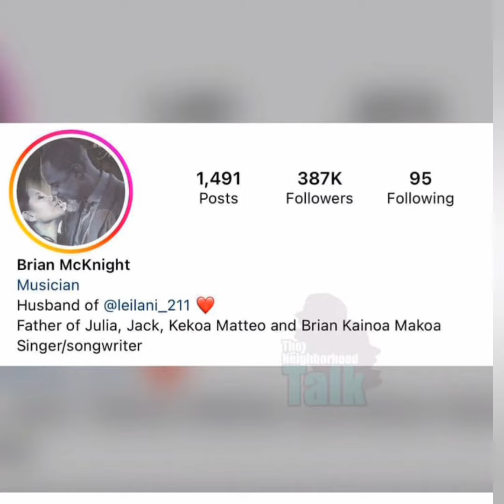Brian McKnight Announces He Has A New Child With His 2nd Wife While Ignoring His Black Family!